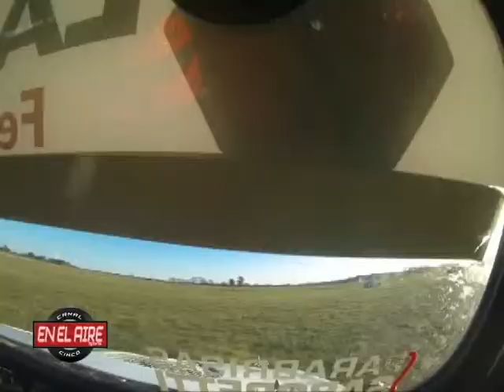AVANCE PROGRAMA 3 DE EN EL AIRE Sports